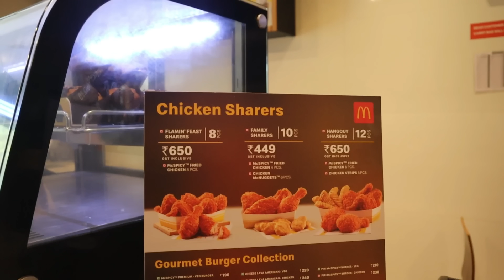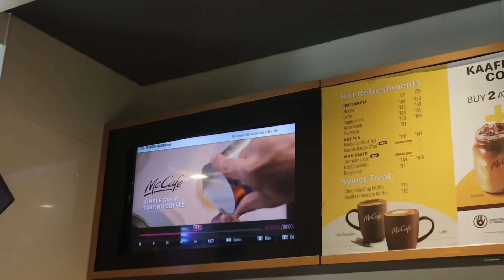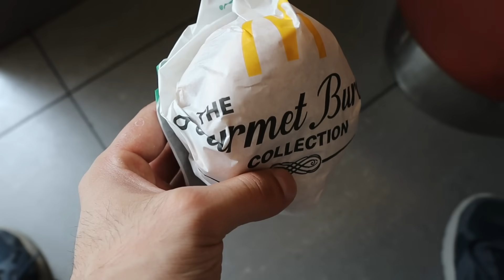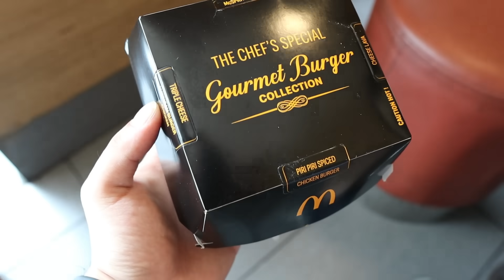Trying Gujarati McDonals (મેકડોનાલ્ડ્સ) Menu || Frozen Cola,Minion Ice-cream, McCafe and Many More😍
Happy Eating ♥️